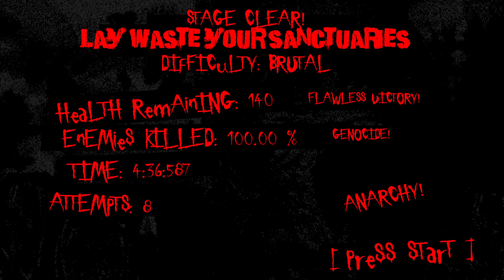SUFFER 2 | Brutal 100% walkthrough | 2-02: Lay waste your sanctuaries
This is a full walkthrough of SUFFER 2 on Brutal difficulty where I also obtain 100% kills, find the secret Anarchy symbol, and exit on 100+ hp in every level in the game.